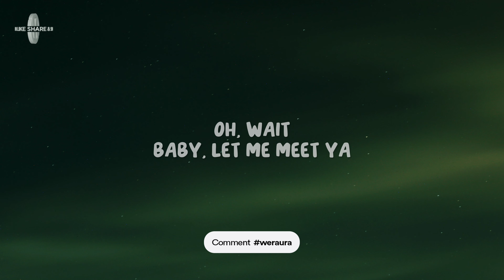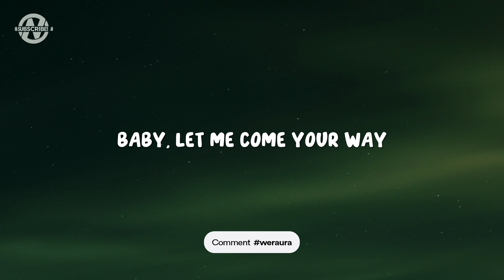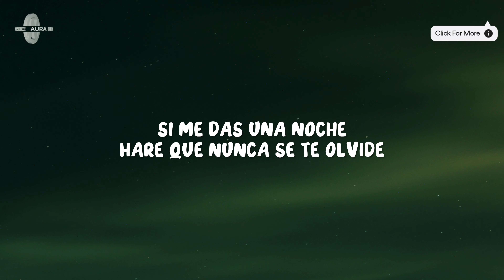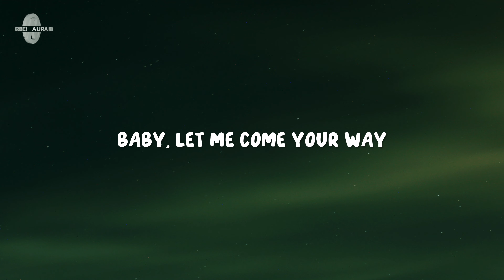Michaël Brun, Anne-Marie, Becky G - Coming Your Way (Letra/Lyrics)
Lyrics for "Michaël Brun - Coming Your Way"

[Intro: Anne-Marie]
Da-da-da, da-da-da-da
Da-da-da-da, da-da-da-da
Da-da-da, da-da-da-da
Da-da-da-da (Yeah), da-da-da-da (Uh)

My baby like tequila
The taste never gets old
This makin' me go crazy for you, yeah
You talkin' shit, I like that
It makes me want you more
Show you all the things I'm gon' do

[Pre-Chorus: Anne-Marie]
Do it like that, you can read my mind
Do it like that, that, go all night
Got me like, there ain't nobody better
But you ain't seen nothin'
Do it like that, keep it on your mind
Do it like that, that, all of the time
There ain't, there ain't nobody better
Na-na-na-na

[Chorus: Anne-Marie]
Oh, wait
Baby, let me meet ya
Baby, let me come your way
Toss it back and leave
I'll call a car, it's not too late, uh-uh (Uh)
When I do it like that
No way you can explain it
Yes, it's your lucky day
Had me comin' your way

[Post-Chorus: Anna-Marie, Anna-Marie & Becky G]
Da-da-da, da-da-da-da
Da-da-da-da, da-da-da-da
Da-da-da, da-da-da-da
Da-da-da-da, da-da-da-da (Had me comin' your way)
Da-da-da, da-da-da-da
Da-da-da-da, da-da-da-da
Da-da-da, da-da-da-da
Da-da-da-da, da-da-da-da

[Verse 2: Becky G]
One shot, one kiss, papi, ese es el juego (¡Wu!)
Quien gana ya lo vemos luego
Ya tiene reservá' mi habitación
Tú pide el carro, yo le pongo ubicación
Me miras y me dañas la mente
Aunque lo niegues hoy eres mío, no
No es que me tengas caliente
Es que a mi lado, el sol está frío

[Pre-Chorus: Becky G]
Tú-Tú-Tú tienes lo que busco
Yo tengo lo que pides
Si me das una noche
Haré que nunca se te olvide
Tú tienes lo que busco

[Chorus: Becky G & Anne-Marie, Becky G]
Oh, wait

[Outro: Anne-Marie, Anne-Marie & Becky G]
Da-da-da, da-da-da-da
Da-da-da-da, da-da-da-da
Da-da-da, da-da-da-da
Da-da-da-da, da-da-da-da

Michaël Brun, Anne-Marie, Becky G, Michaël Brun Latest, Coming Your Way Lyrics, Coming Your Way Lyrics Video